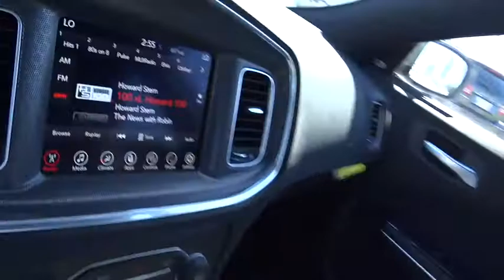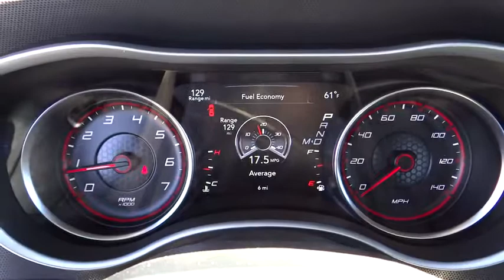2017 Dodge Charger Costa Mesa, Huntington Beach, Irvine, San Clemente, Anaheim, CA CH71815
2017 Dodge Charger